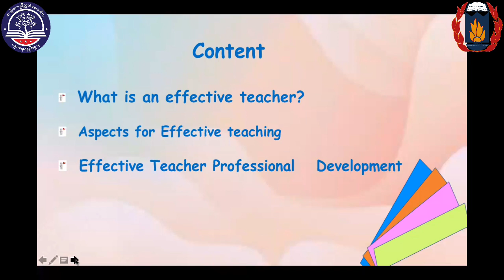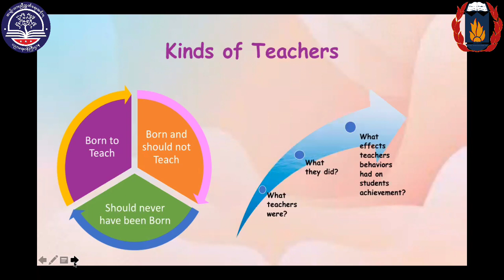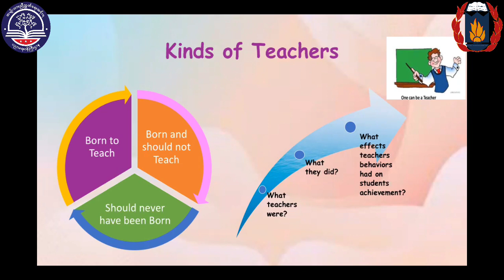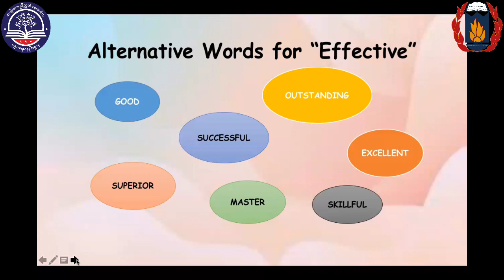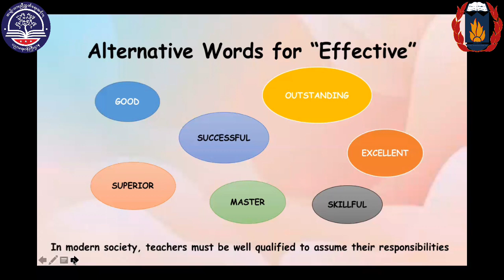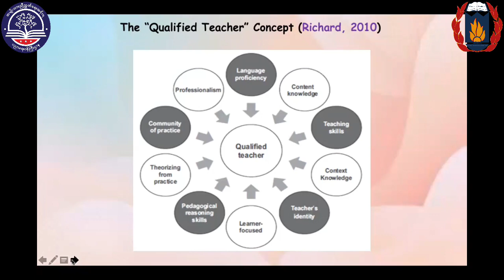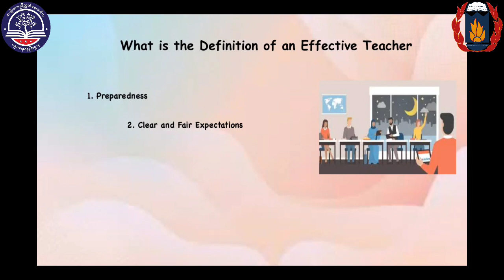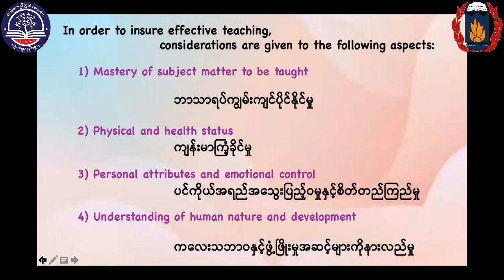NI_B1_US+L+P+EC_Epsy_Effective_Teaching_Part1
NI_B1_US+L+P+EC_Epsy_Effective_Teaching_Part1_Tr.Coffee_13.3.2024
Spring Normal University